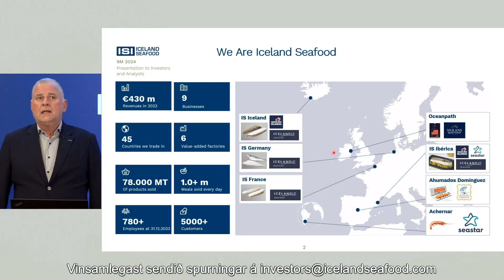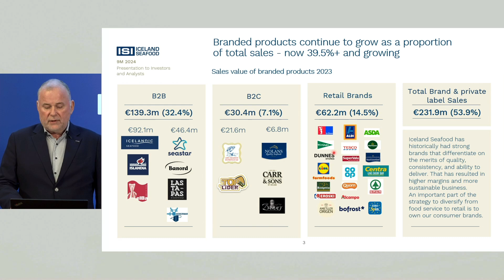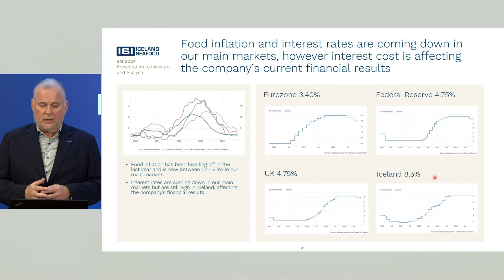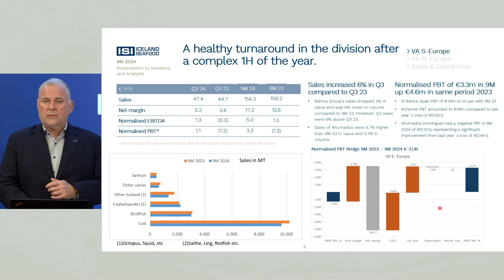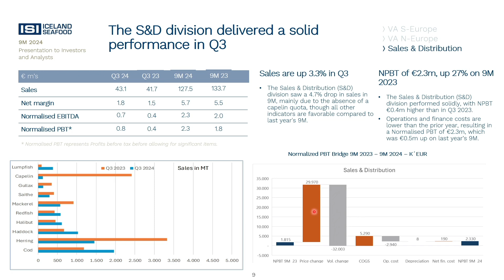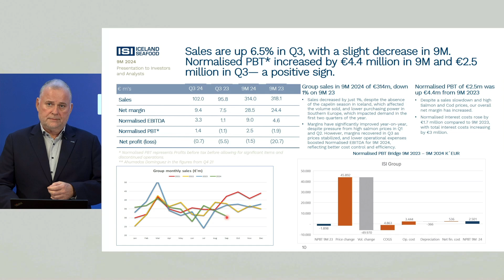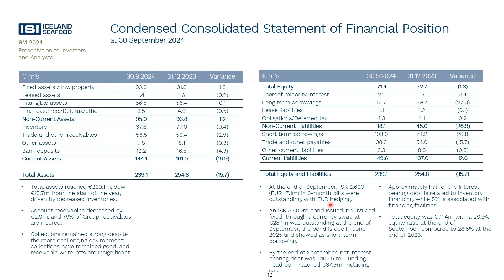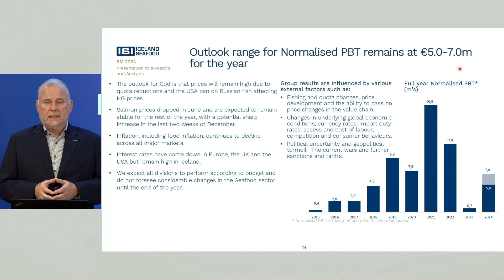Iceland Seafood International Q3 RESULTS 2024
Live streaming of Iceland Seafood International Q3 2024 results presentation by Ægir Páll Friðbertsson, CEO of Iceland Seafood International